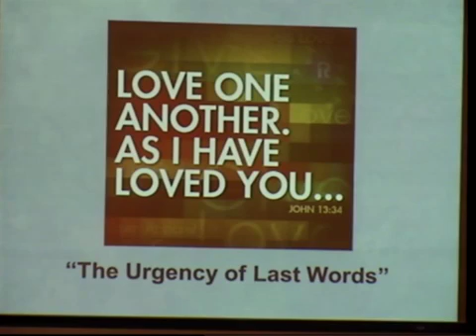The Urgency of Last Words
My dad was a conservative person. When my father spoke with me, he would always refer to me by name. He wasn't inclined to any particularly emotional outbursts of any sort at all. He was private, not often sharing his feelings with anyone. Even with his family, he retained a sense of formality that was often awkward when friends were around. That was my dad. (So for those of you who have wondered why I am the way I am,...yup. it's probably his fault.)
 In the days before he died, I had the privilege of sitting with him at the hospital.  We talked of a lot of things, but as his condition worsened, the conversation diminished, and finally ceased.  But on the day before he died, he did two very strange things.  I was sitting at his bedside, reading, and he called out to me, but this time rather than my name, he said, "Son."
When I stood up and was beside him, he reached out to hold my hand.  He closed his eyes again.  "Son," he said, "look after your brothers."  And then he drifted off to sleep again.  He knew he didn't have much time left and wanted to say a couple of things, simply, yet very profoundly...
 This sermon explores Jesus final directive to his disciples, in all it simplicity and profundity.  This exploration is surprisingly important, because what Jesus said was so very simple it is easy to overlook; yet it is so profound, even the most seasoned theologians can scarcely comprehend or explain it.